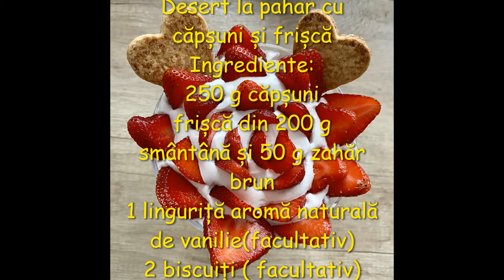Desert la pahar cu capșuni și frișcă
În sfârșit este sezonul căpșunilor! Iubim căpșunile și ne inspiră mereu să facem câte ceva foarte bun, simplu și gustos.
Pe lângă faptul că sunt delicioase, căpșunile sunt o sursă excelentă de vitamine și sunt o gustare cu numeroase proprietăți nutritive.
Iată un desert de sezon, super gustos, fără coacere și foarte ușor de făcut.
Încearcă rețeta mea savuroasă de desert la pahar cu căpșuni și frișcă, gata în 15 minute.